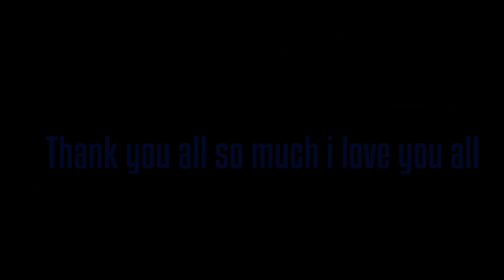WWE 2K22 Universe Mode Part 33 - Tag Team Division Locked Downed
Go Home Show For Fastline WELCOME TO Friday Night Smackdown the crazy action is on the return make sure to tune in BUT IF YOU ENJOY MAKE SURE YOU LEAVE A LIKE A COMMENT AND MAKE SURE TO SUBSCRIBE